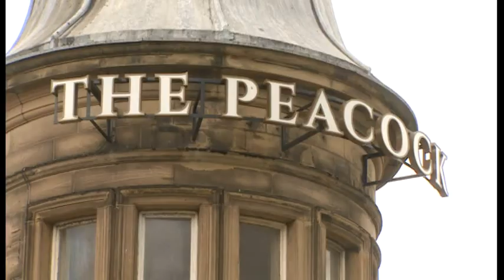Sharuna Sagar & Dave Stewart visit some Sunderland haunts that are close to his heart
He's the Sunderland lad who sold more than 100 million albums.
Dave Stewart, co-founder of the Eurythmics, is returning to his roots to celebrate his 65th birthday with a homecoming gig at the Empire Theatre. Sharuna Sagar's taken him back to the music haunts of his youth where he surprises some locals!